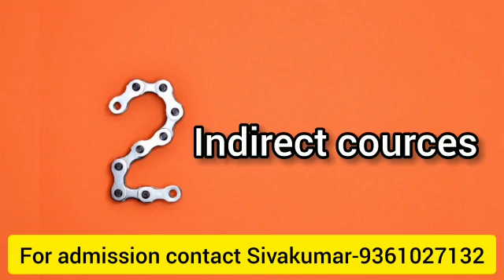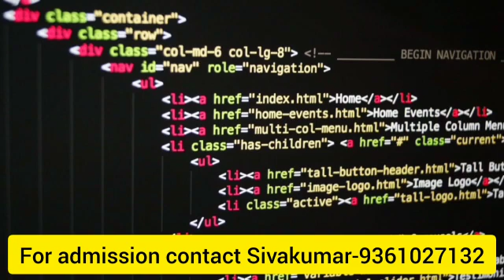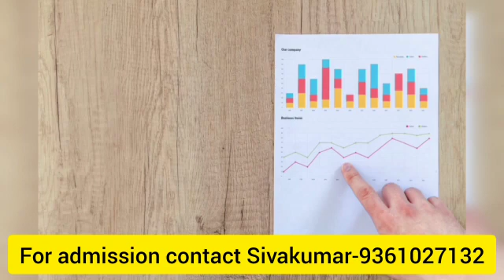b tech artificial intelligence & machine learning details career options syllabus in tamil